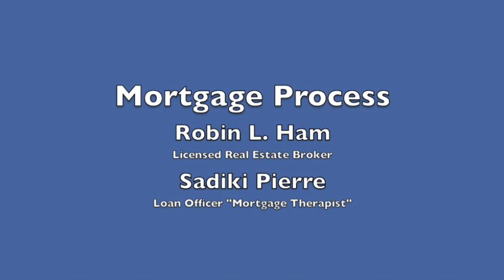Real Estate Loan Officer (Step by Step Process) Part 1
What does a loan offer do and the step by step process of a mortgage loan application and time line.

to learn more.  RGH Realty #1, Inc. is a NY Boutique Real Estate Firm, Licensed in the State of New York; located in the Greater New York Area servicing Rockland County NY, Orange County NY, Westchester County NY, Yonkers NY and Manhattan NY.  Robin L. Ham Is a Realtor® and licensed Real Estate Broker.